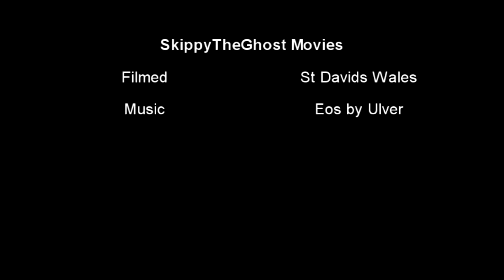The Burning Out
Sunset over the westest of wales. Near St Davids

Filmed with Lumix TZ7 hence 'light to god'